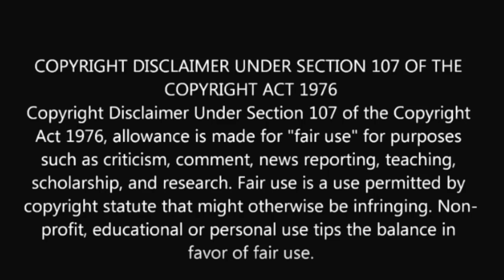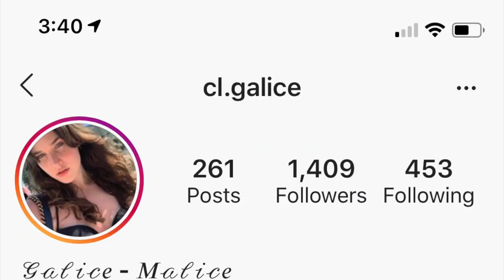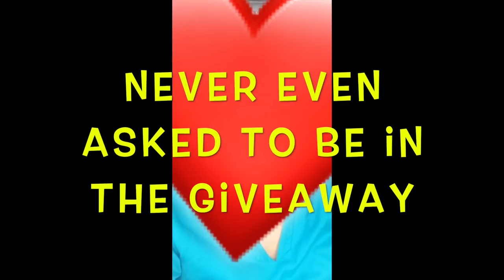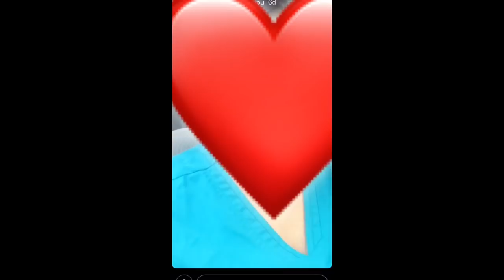THE BEST LEATHERS FOR HERMES BIRKIN AND KELLY's, togo, Clemence, lizard, croc, exotics and more❗️❗️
So the Kings and Queens of the Kingdom have asked me to do a video of which leathers they should order for Birkins and Kellys, because they are so affordable with my contact, so here is a in-depth review on all leathers and which I think are the best to not so much the best 🤣!